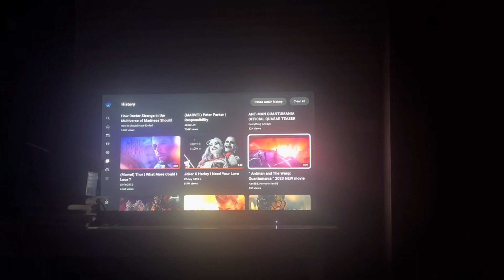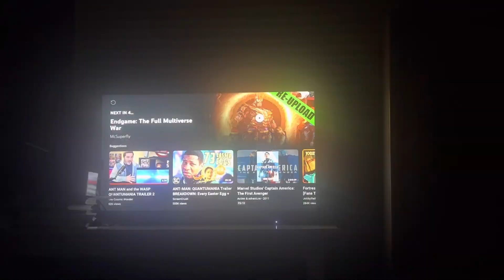My Reaction / Thoughts on Ant-Man and the Wasp Quantumania 2023 New Movie